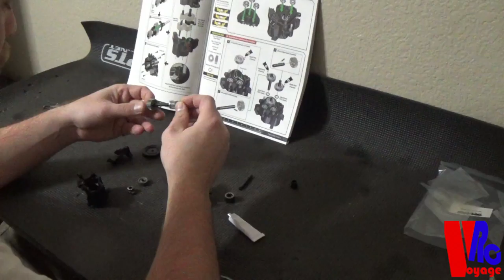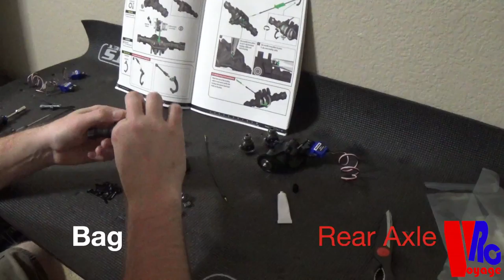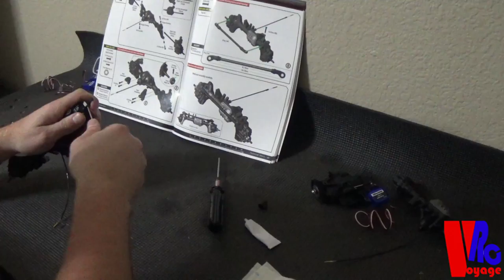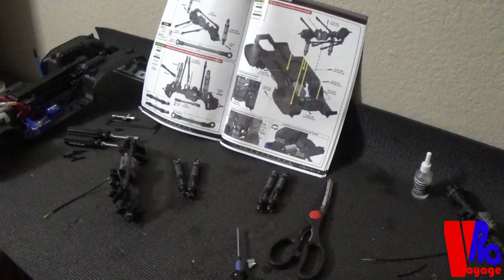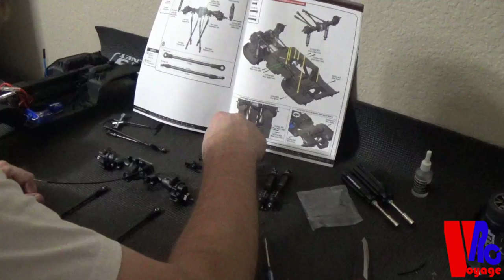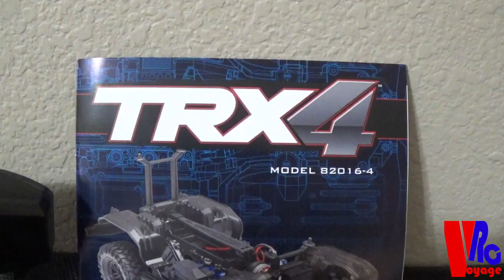Traxxas TRX-4 Kit Time-Lapse Build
Time-lapse build video for the TRX-4 chassis kit from Traxxas.

ADDICT 4 LIFE!

My local hobby shop is Hobby Action in Arizona.